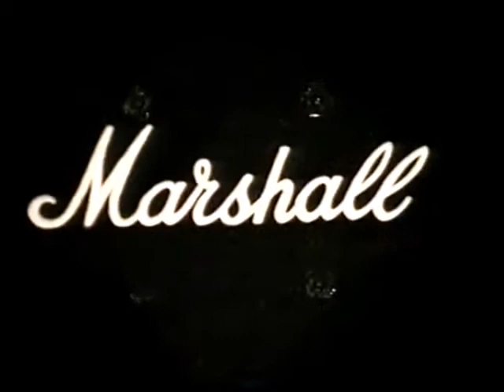More Mushrooms Vicar? - Desire Music Video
Remastered audio track of "Desire" synced to the film shot at the live studio session, at Polegate Stud Farm 5th June 1994. Original line-up except Barry on drums and a few friends adding percussion.